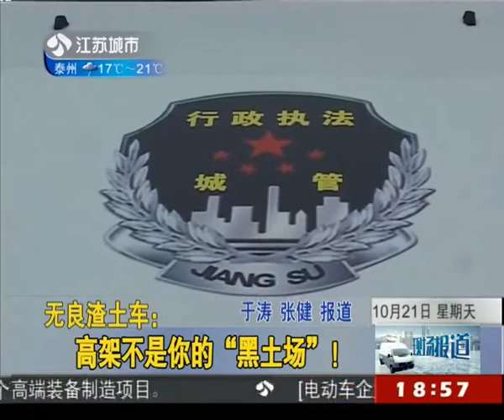无良渣土车：高架不是你的"黑土场"！